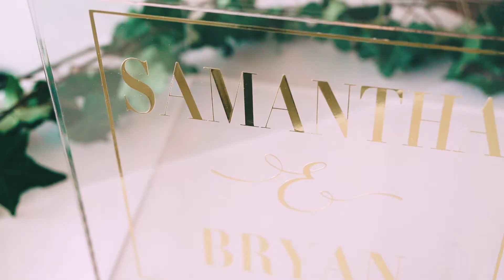Your NYC Rooftop Dream Wedding Awaits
Our rooftop features 10,000 sq ft of unobstructed panoramic Manhattan, Brooklyn and Long Island City views. ⠀

• Designed to service any event, it boasts a fully retractable roof awning, wrap-around marble bar, heating, air-conditioning, and is completely encapsulated with glass sliding doors. That means rain or shine! ⠀

•Glass sliding door enclosure, Live green wall, String lighting, 3 Elevators, Handicap accessible, and more...

Choose The Box House Hotel for your wedding venue!